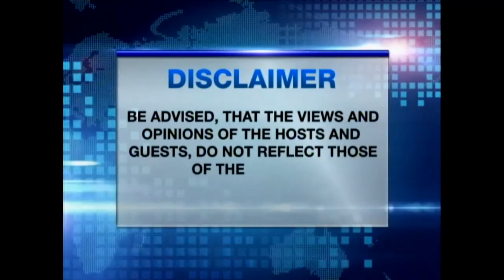WHATS UP DOC "MISS PHILIPPINES EARTH 2014" P-1 By Doctor John Cenica & Doctor Ray-Ran Lao